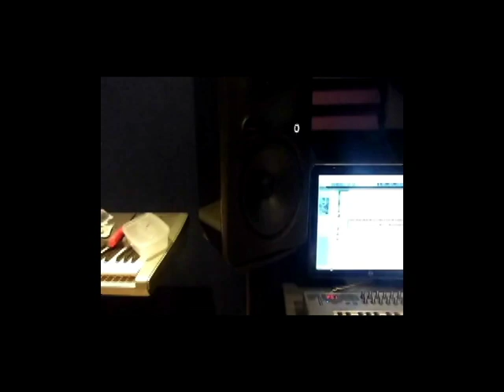Crystal Clear Video Diary #1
Video diary and general pissing about with dnb producer Crystal Clear